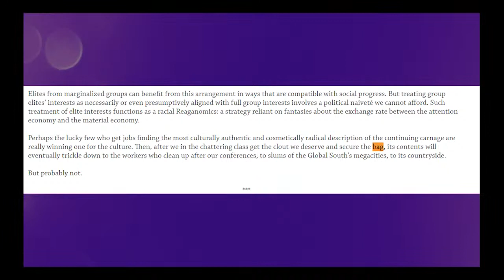The Myth of Trickle Down Blackness (W/ Olúfẹ́mi O. Táíwò)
(Let's try this again) In this episode, we philosophically engage the myth of Trickle Down Blackness -- the concept that if a select group of Black people can gain access into elite spaces then the fruits of that access will magically trickle down to the masses of Black people. Joining us to discuss this phenomenon is Assistant Professor of Philosophy at Georgetown University Olúfẹ́mi O. Táíwò.

Also, we discuss how privilege discourse often centers Black elite priorities, how power creates incentive structures, and how organizing for transformative change sometimes requires moral compromises.

Olúfẹ́mi O. Táíwò Bio

His theoretical work draws liberally from the Black radical tradition, contemporary philosophy of language, contemporary social science, German transcendental philosophy, materialist thought, histories of activism, and activist thinkers.  He is currently writing a book entitled Reconsidering Reparations that considers a novel philosophical argument for reparations and explores links with environmental justice.  He also writes public philosophy, including articles exploring intersections of climate justice and colonialism. He has published the Nation, The New Republic, Al Jazeera, and the Boston review among plenty more.